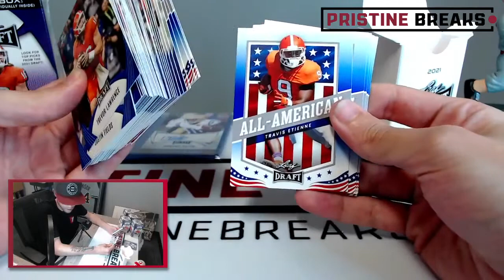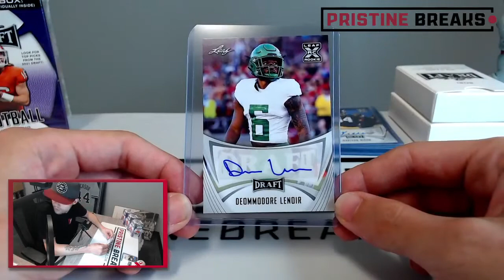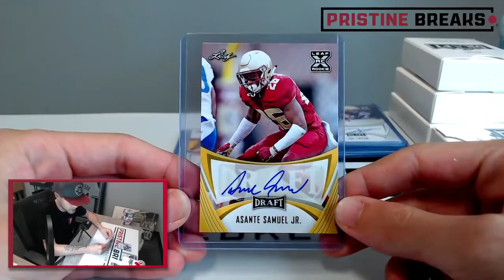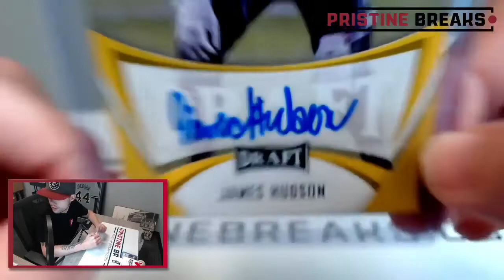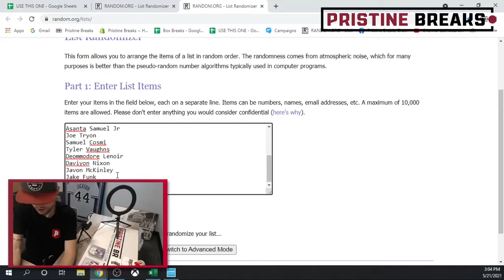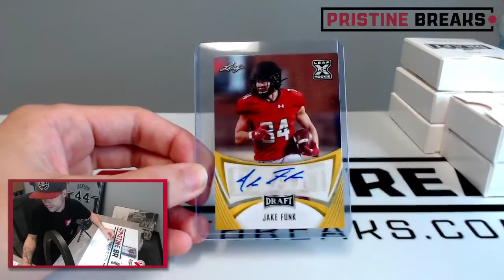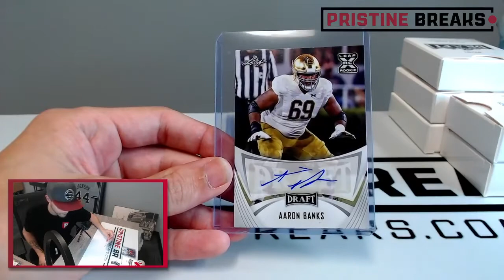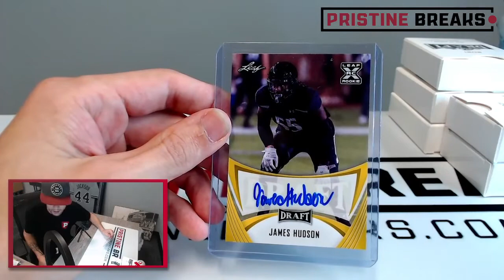Opening 5 boxes of 2021 Leaf Draft Football Blaster Box!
Opening 5 boxes of 2021 Leaf Draft Football Blaster Box Break #14